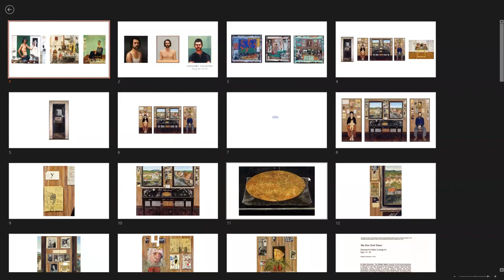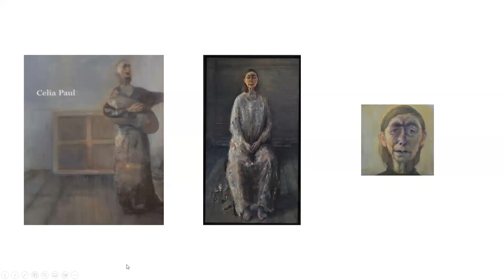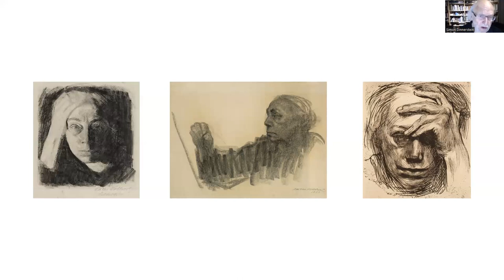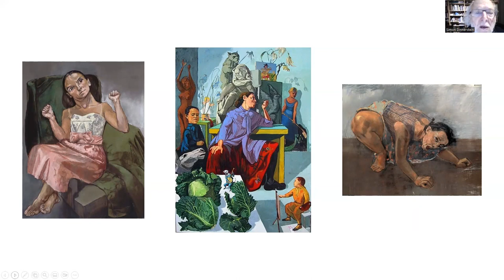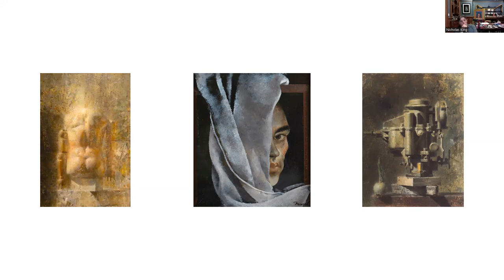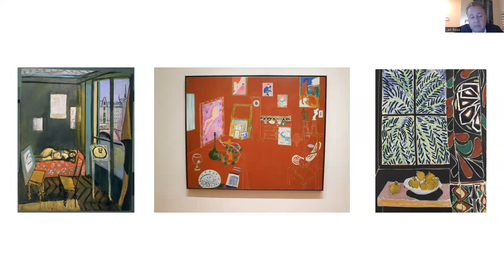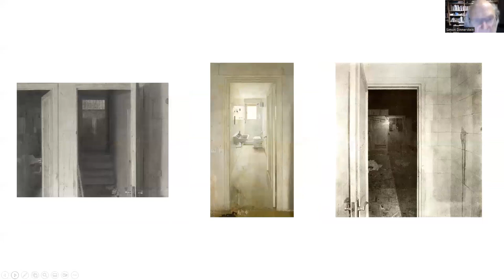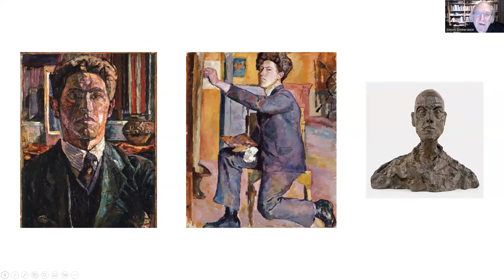Simons Class 2022 10 12